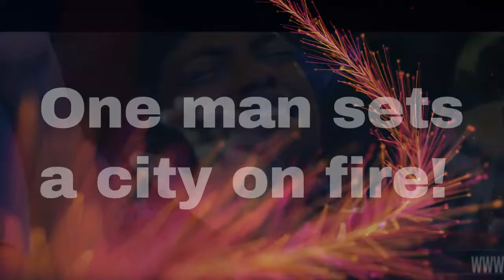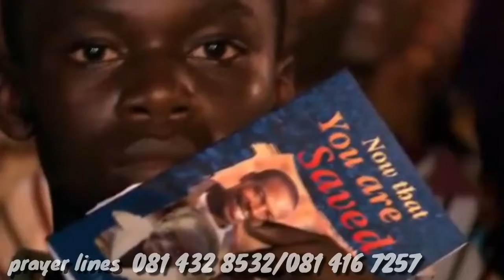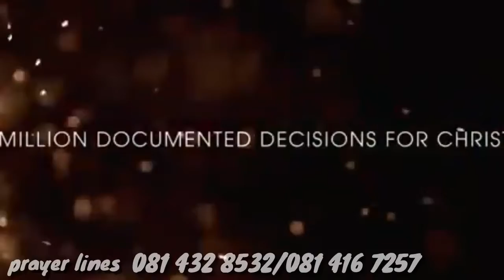Book of Acts - Day 8. One man sets a city on fire...